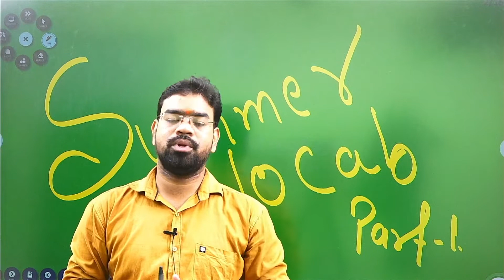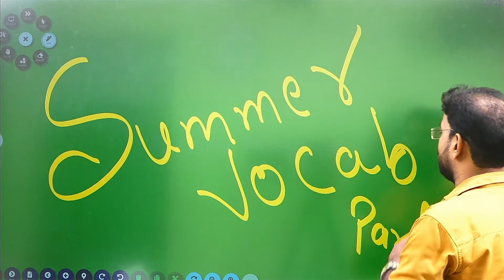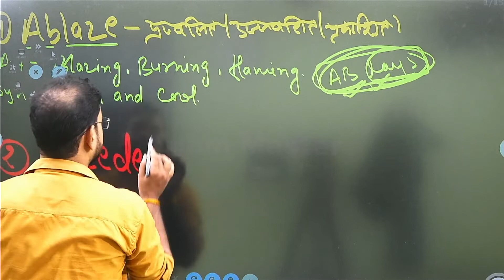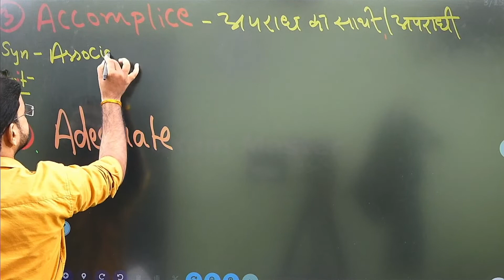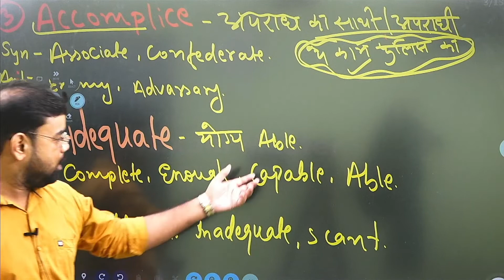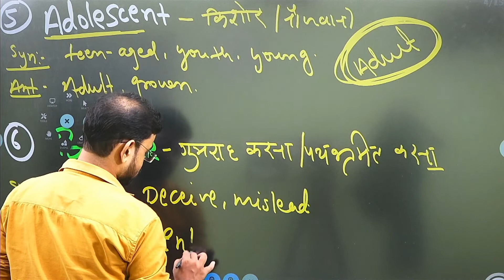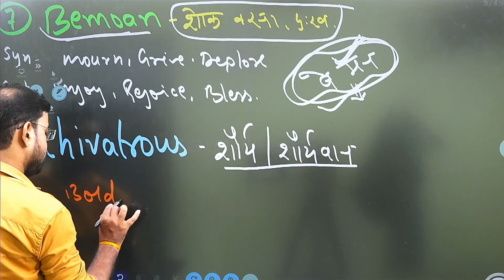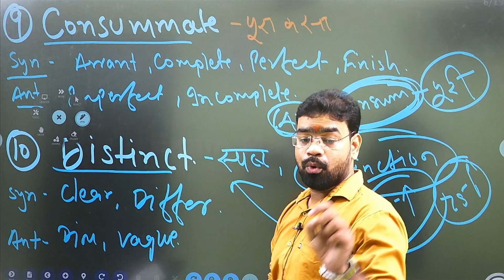Summer Vocab session -1 How to learn vocabulary English with bk mishra sir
The aim of this channel is that children and elders who are having problem in English can be explained easily to them. And I make videos keeping those children and elders in mind. In this channel, taking care of the basic of English, the smallest things are explained.
Recorded video of online English class is uploaded on it for all one day exams. Our videos are very important for all those students who are appearing for ssc, bank, nda, cds, airforce(x/y) group and all other competitive exams.

Grammar section-
Tense/voice/narration/quetion tag noun/pronoun/adjective/verb/adverb/ conjunction/preposition/ subject verb agreement.

Objective english-
 Cloze test/comperhension/sentence rearrangement/common error/fill in the blanks/sentence improvement

THANK YOU FOR THE WATCHING THE VIDEOS.